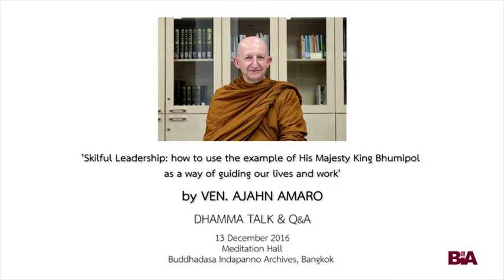Ajahn Amaro : « Skillful Leadership »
Dhamma talk with Q&A session offered by Venerable Ajahn Amaro (Phra Videsabuddhiguna), abbot of Wat Amaravati in England, a monastery in the Thai forest tradition of Ajahn Chah

'Skillful Leadership : how to use the example of His Majesty King Bhumipol as a way of guiding our lives and work'
13th December, 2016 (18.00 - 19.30)
Meditation Hall
Buddhadāsa Indapañño Archives, Bangkok

About Ven. Ajahn Amaro:
Born in England in 1956, Ven. Amaro Bhikkhu received a BSc. in Psychology and Physiology from the University of London. Spiritual searching led him to Thailand, where he went to Wat Pah Nanachat, a Forest Tradition monastery established for Western disciples of Thai meditation master Ajahn Chah, who ordained him as a bhikkhu in 1979. Soon afterwards he returned to England and joined Ajahn Sumedho at the newly established Chithurst Monastery. He resided for many years at Amaravati Buddhist Monastery, making trips to California every year during the 1990s.

In June 1996 he established Abhayagiri Monastery in Redwood Valley, California, where he was co-Abbot with Ajahn Pasanno until 2010. He then returned to Amaravati to become Abbot of this large monastic community.

Ajahn Amaro has written a number of books, including an account of an 830-mile trek from Chithurst to Harnham Vihara called 'Tudong: The Long Road North,' republished in the expanded book 'Silent Rain.' His other publications include 'Small Boat, Great Mountain' (2003), 'Rain on the Nile' (2009) and 'The Island: An Anthology of the Buddha's Teachings on Nibbana' (2009) co-written with Ajahn Pasanno, a guide to meditation called 'Finding the Missing Peace' and other works dealing with various aspects of Buddhism.

In December 2015, along with Ajahn Pasanno, Ajahn Amaro was honoured by the King Rama IX of Thailand with the ecclesiastical title ‘Chao Khun.’ Together with this honour he was given the name ‘Videsabuddhiguna.’